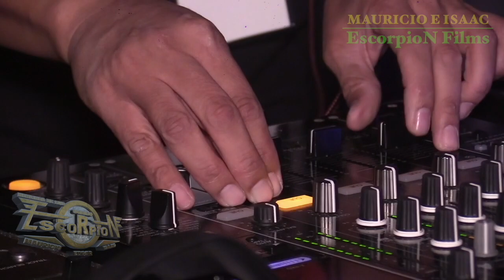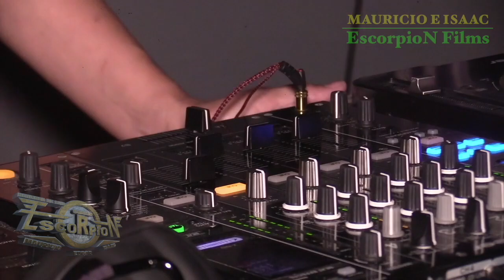DJ JOSE SHUTON en vivo / SEP - 28 - 2019